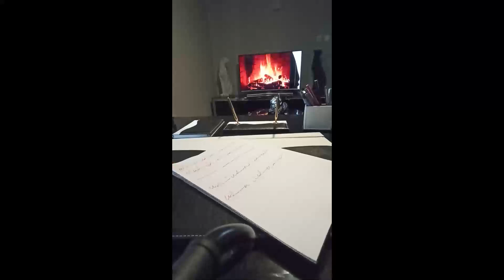Medyum Ercüment Hoca 0552 282 33 33 ücretsiz bakım KAHRAMANMARAŞ NURHAK Aşk Muskası